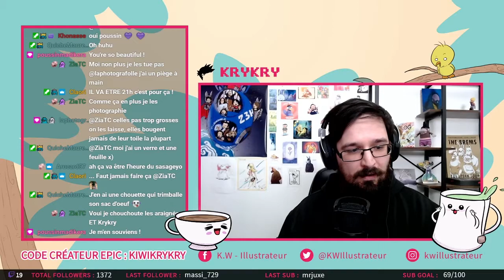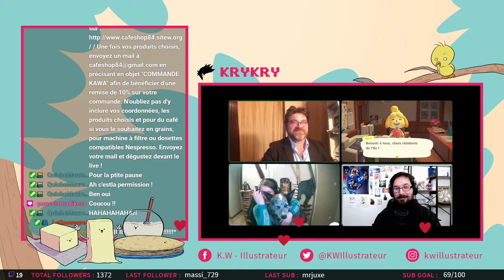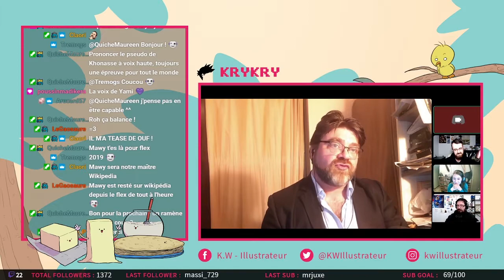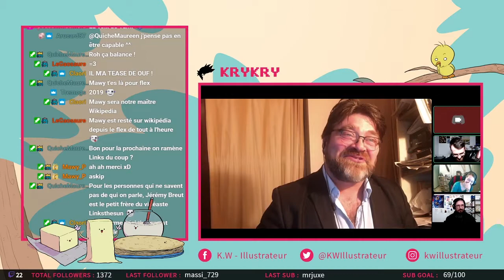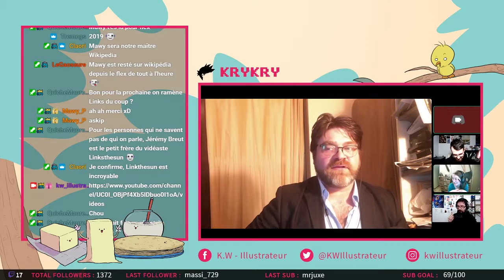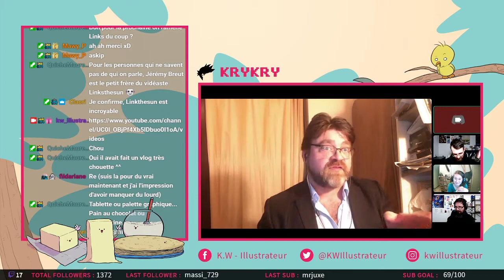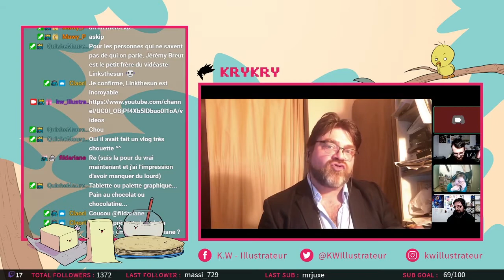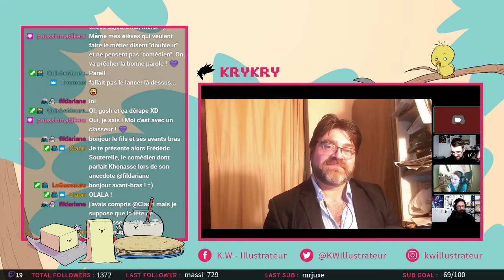UN PETIT PLAN MACHIAVÉLIQUE | Tranches de Beurre (18)